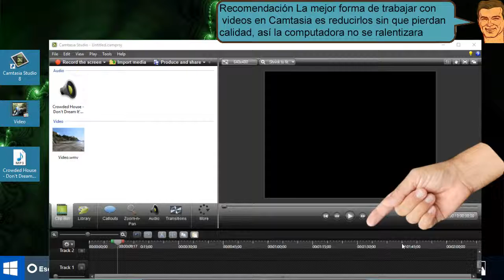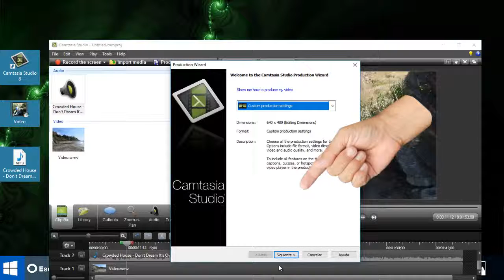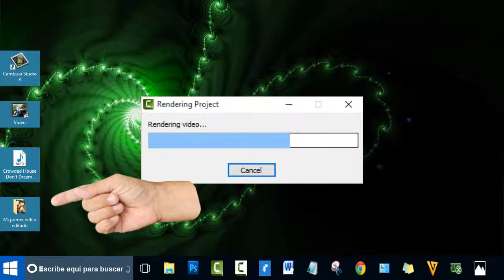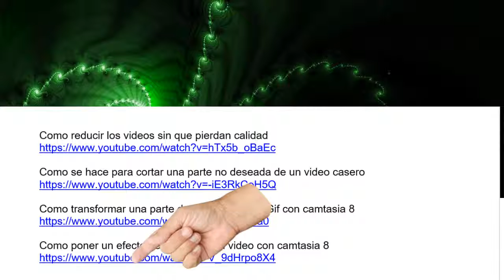Como hago para poner una música a un video con camtasia 8 - fácil 2018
Yotuberos hoy vamos a aprender cómo se hace para quitar el audio a un video y reemplazarlo por una bonita canción y es muy fácil de hacer con camtasia 8
 Para poner esté video y el audio dentro del programa, pulsamos sobre la pestaña importar media.
Destacamos el video y el audio y pulsamos en abrir y aparecen en esta ventana.

La edición y creación de este video es de Juan Cantellano.

La edición del video se realizó con shotcut que es gratis.